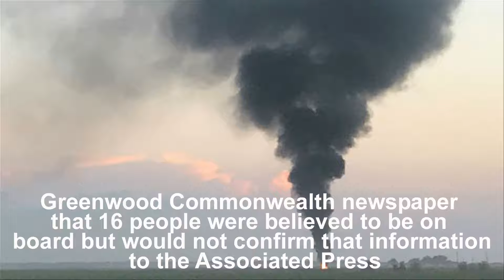Mississippi: Military plane crashes in Mississippi | at least 12 dead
Military plane crashes in Mississippi; at least 12 dead

U.S. Marine refueling tanker crashed into a soybean field in rural Mississippi on Monday, killing at least 12 people aboard and spreading debris for miles, officials said.

Leflore County Sheriff Ricky Banks said officials were still searching for bodies after nightfall, more than five hours after the KC-130 spiraled into the ground about 85 miles north of Jackson in Mississippi's Delta region.

"We're still searching the area," Banks said. "It's hard to find bodies in the dark."

Banks earlier told the Greenwood Commonwealth newspaper that 16 people were believed to be on board but would not confirm that information to the Associated Press. Banks said officials had found at least 12 bodies, but couldn't rule out that more had been or would be found.

Marine Corps spokeswoman Capt. Sarah Burns said in a statement that a Marine KC-130 "experienced a mishap" Monday evening but provided no details.

Andy Jones said he was working on his family's catfish farm just before 4 p.m. when he heard a boom and looked up to see the plane corkscrewing downward with one engine smoking.

"You looked up and you saw the plane twirling around," he said. "It was spinning down."

Jones said the plane hit the ground behind some trees, and by the time he and others reached the crash site, fires were burning too intensely to approach the wreckage. The force of the crash nearly flattened the plane, Jones said.

"Beans are about waist-high, and there wasn't much sticking out above the beans," he said.

Jones said a man borrowed his cellphone to report to authorities that there were bodies across U.S. Highway 82, more than a mile from the crash site.

Greenwood Fire Chief Marcus Banks, no relation to the sheriff, told the Greenwood Commonwealth that debris from the plane was scattered in a radius of about five miles.

Jones said firefighters tried to put out the fire at the main crash site but withdrew after an explosion forced them back. The fire produced towering plumes of black smoke visible for miles across the flat region and continued to burn after dusk, more than four hours after the crash.

Aerial pictures taken by WLBT-TV showed the skeleton of the plane burning strongly.

"It was one of the worst fires you can imagine," Jones said. He said the fire was punctuated by the pops of small explosions.

Officials did not release information on what caused the crash or where the flight originated.